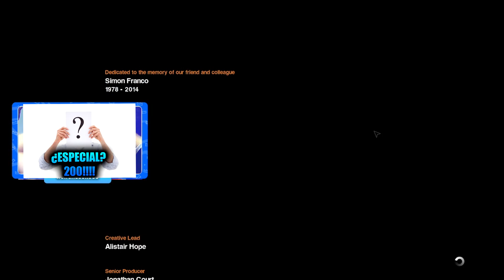TERMINANDOME ALIEN INSOLATION!!!! (¿ESPECIAL 200SUBS?)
APOYAR EL VIDEO PARA QUE SIGA CON LA SERIE DE OLD TIME SCHOOL POWER!